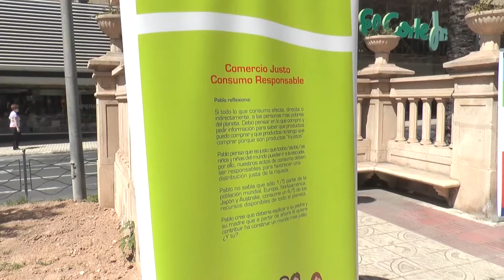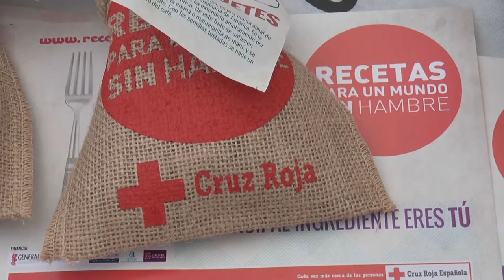Feria del Comercio Justo Alicante | Cecova TV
Desde aquí también se puede ser solidario. El Grupo de Cooperación del Colegio de Enfermería de Alicante  fomenta actuaciones de sensibilización al desarrollo. Recientemente ha participado en la Feria del Comercio Justo que bajo el lema “Tirando del Hilo” ha querido concienciar sobre las desigualdades del comercio internacional actual.